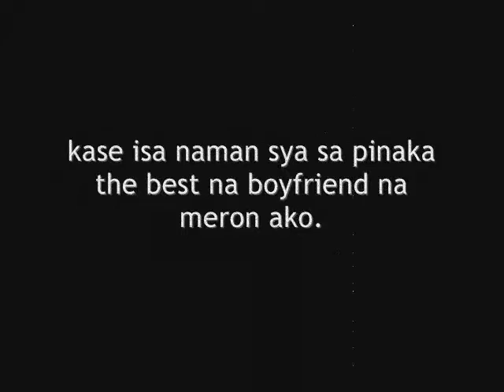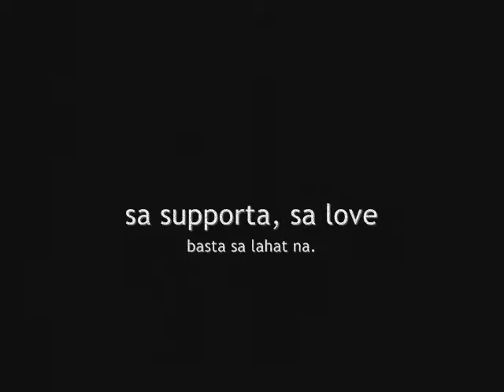happy birthday kuys